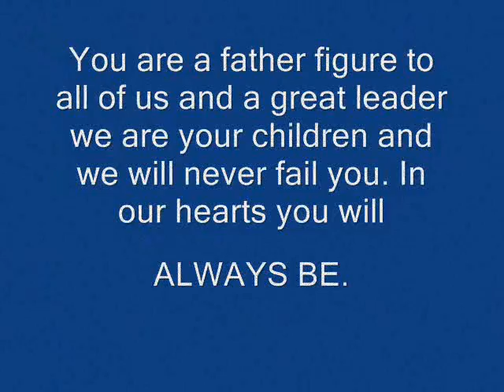Saddam Hussein tribute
May U Rest In Peace